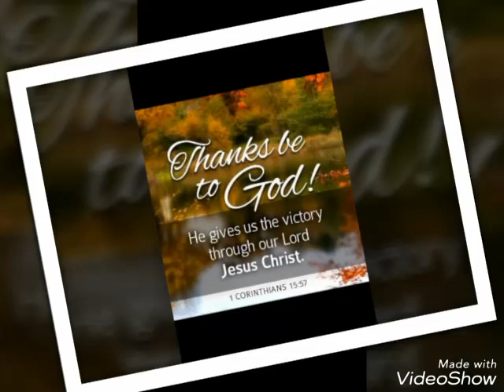Jingiaseng Samla Balang Nartiang choir at Nongbah Nongjngi hadem presbytery haka Balang Mupliang